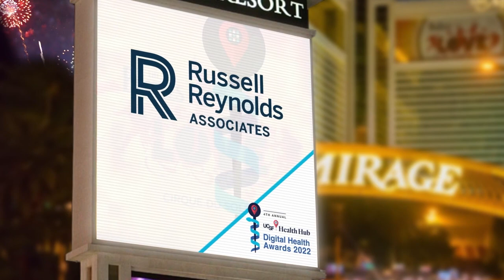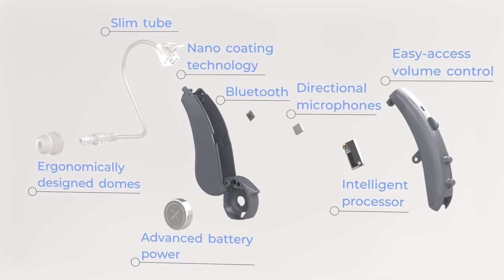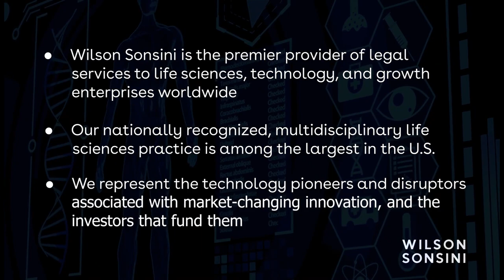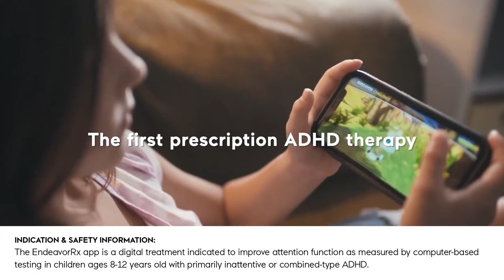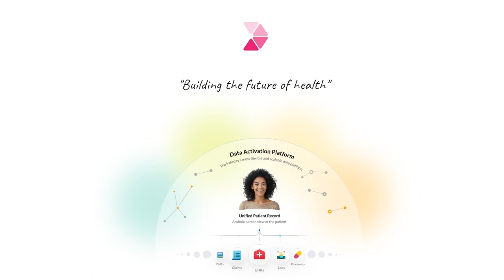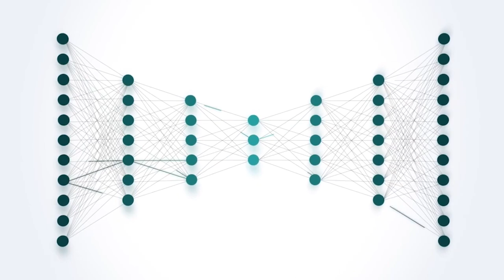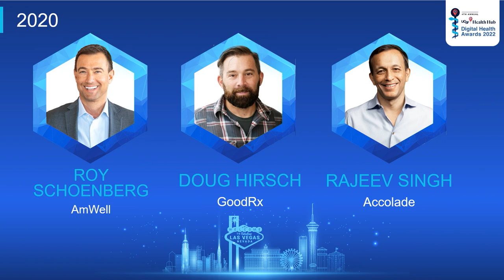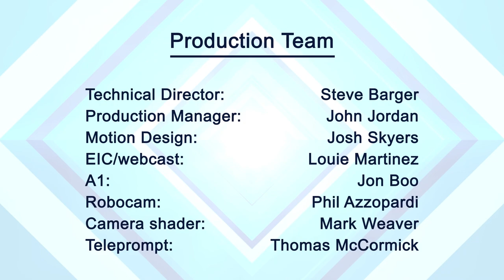2022 UCSF Health Hub Digital Health Awards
00:00 UCSF Health Awards opening video
2:08 Opening: Mark Goldstein
3:51 Lisa Suennen, Matthew Holt, Dr. Daniel Kraft
4:24 Awards process & judging criteria
6:00 Consumer Prevention Best in Class category
6:33 Brian Smith, Eli Lilly, feature
7:25 Jon Bloom, Podimetrics, winner announcement
7:46 Interwell Health video
8:49 Ryan Jacobs, CGO, acceptance
9:45 Consumer Prevention Rising Stars category
10:00 Lee Shapiro, 7 Wire Ventures, winners announcement
10:16 Rising Star winner acceptances
11:01 Eli Lilly video
11:48 Dr. Stephen Klasko, General Catalyst, feature
12:02 Sophie Park, Bayer G4A, feature
12:36 Lee Shapiro, 7wire Ventures, feature
13:07 Consumer Wellness Best in Class category
14:03 Stacy Feld, Johnson & Johnson Innovation, winner announcement
15:25 Lexie Hearing video
16:37 Seline van der Wat, Lexie Hearing, acceptance
17:25 Consumer Wellness Rising Star category
17:56 Consumer Wellness Rising Star category, winner annoucement
18:12 Rising Stars winner acceptances
18:54 Steven Collens, Matter, feature
19:11 Indu Subaiya, Catalyst, feature
19:37 Russell Reynolds video
20:07 Employer Prevention & Wellness category
20:55 Eric Harnisch, Mayo Clinic, introduction
21:24 Chihiro Hosoya, Astellas Rx+, winner announcement
22:30 Virta Health video
23:38 Sami Inkinen, Virta Health, acceptance
24:37 Employer Prevention & Wellness Category rising stars, winner announcement
25:14 Rising Stars winner acceptances
25:59 Vin Gupta, Amazon, feature
26:32 Matt Kozlov, Techstars, feature
26:46 Michelle Shogren, Innovate In What You Do! LLC, feature
27:10 Wilson Sonsini video
27:30 Clinical Diagnostic Tool or Platform Technology category
28:11 Stefano A. Bini, MD; UCSF & Founder of DOCSF, introduction
28:48 Anabella Aspiras, Medel, Best in Class winner announcement
29:23 Tytocare video
30:16 Dedei Gilad, Tytocare, acceptance
30:43 Rising Star winners announcement
31:32  Rising Stars winner acceptances
32:24 Caroline Carney, MD, Magellan Behavioral Health, feature
 32:50 Adam Dakin, Dreamit Ventures, feature
33:12 Dorit Donoviel, Translational Research Institute for Space Health, feature
33:30 Zeto video
33:51 Mental & Behavioral Health category
35:11 Erica Jain, Healthie, Best in Class winner announcement
35:40 Akili video
36:57 Carl Gottlieb, Akili, acceptance
37:34 Rising Stars winner announcement
38:20 Rising Star winners acceptances
39:18 Michael Dowling, Northwell Health, feature
39:53 Sarah Benjamin, feature
40:12 Hubert Zajicek, Health Wildcatters, feature
40:42 Mendel video
41:13 Remote Diagnostic Tool or Device category
41:22 Dr. Daniel Kraft introduction to category
41:53 Nancy Mastroianni, HLTH, Best in Class winner announcement
42:54 Biofourmis video
43:50 Sheeza Hussain, Biofourmis, acceptance
44:30 Rising star winners announcement
45:20 Rising Star winners acceptances
46:35 Nicole Estermann, Cambridge Healthcare Research, feature
47:10 Robin Roberts, Biome, feature
47:22 Cooley video
47:48 New HER Innovation category
49:00 Don Rucker, 1upHealth, Best in Class winner announcement
49:34 Innovaccer video
50:50 Dr. David Nace, Innovaccer, acceptance
51:57 Rising Star winners announcement
52:56 Rising Star winners acceptances
53:28 Omkar Kulkarni, Children’s Hospital Los Angeles, feature
53:58 Glen Tullman, Transcarent, feature
54:21 Bronwyn Le Grice, ANDHealth, feature
54:41 Healthie video
55:02 Patient Cost Savings category
55:41 David Nace, Innovaccer, Best in Class winner announcement
56:37 Clarify Health video
57:57 Sam Bauknight, Clarify, acceptance
58:28 Rising Star winners announcement
59:06 Rising Star winners acceptances
59:55 Gregg Talbert, Genentech, introduction
1:00:36 New Health Application of AI category
1:01:27 Gary Goldman, Global Health Impact Fund, Best in Class winner announcement
1:01:51 Immunai video
1:02:46 Drausin Wulsin, Immunai, acceptance
1:03:19 Jun Jeon, Khosla Ventures, Rising Stars winners announcement
1:03:57 Rising Star winners acceptances
1:05:07 Gregg Talbert; Genentech, Machine Learning Challenge winners announcement
1:06:04 Michael Roizen, MD, Emeritus, feature
1:06:42 Blake Wu, NEA, feature
1:06:58 Jennifer Goldsack, Digital Medicine Society, feature
1:07:07 Michael Blum, Center for Digital Health Innovation, feature
1:07:34 New Telehealth Innovation category
1:08:15 Steven Tolle; HML Venture Partners, Best in Class winners announcement
1:09:04 Science37 video
1:09:51 Darcy Forman; Science37, acceptance
1:10:27 Rising Star winners announcement
1:11:03 Rising Star winners acceptances
1:11:36 Unity Stoakes, Startup Health, feature
1:12:13 Stefano A. Bini, MD, Founder of DOCSF, feature
1:12:45 Ava Asgari, Plug and Play, feature
1:13:05 Salesforce video
1:13:33 Rising Star Champions category
1:14:50 Wendy Cofran, Salesforce, winners announcement
1:16:00 Founders Hall of Fame category
1:17:17 Julia Hu, Lark Heath; Gamiel Gran, Mayfield Fund, winner announcement
1:19:09 Kate Ryder, Maven acceptance
1:20:16 Rushika Fernandopulle, One Medical, acceptance